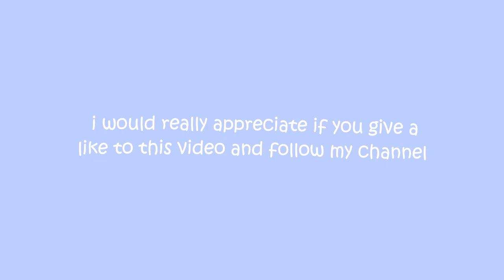Park Sunghoon editing clips [HD]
If you like this kind of videos please let me know on comments 💕 it's not necessary to give credit but I would really appreciate if you guys did ^^ if you get to use this clips, gived a like to this video and recommend my channel on your social media 🌼

Si les gusta esta clase de videos, porfavor hágamelo saber en los comentarios para traerles mas de estos 💕 No es necesario que me den créditos, pero realmente apreciaría mucho si lo hicieran ^^ si llegan a usar mi recopilación de clips, denle like a este video y recomienden mi canal en sus redes sociales 🌼

[Park Sunghoon Clips for editing]
[Clips para editar de Park Sunghoon]